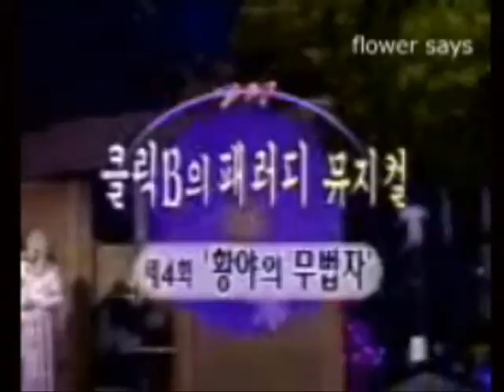WTF 26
hwaiting.net